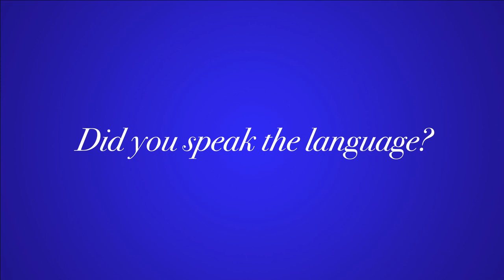Adventist Colleges Abroad - France 🇫🇷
✨ PUC student Joli Weber shares her wonderful experience studying abroad in France! 🇫🇷💚✨